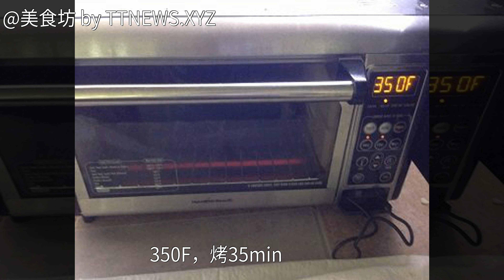拉絲奶香土司怎麼做好吃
拉絲奶香土司的做法,拉絲奶香土司怎麼做好吃,拉絲奶香土司的家常做法拉絲奶香土司的家常做法 拉絲奶香土司怎麼做好吃 拉絲奶香土司的做法